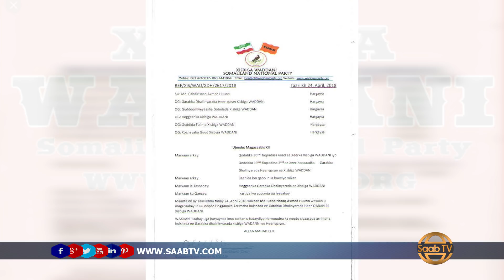Gudoomiyaha Xisbiga Waddani Oo Masuul Cusub U Magacaabay Garabka Dhalinyaradda